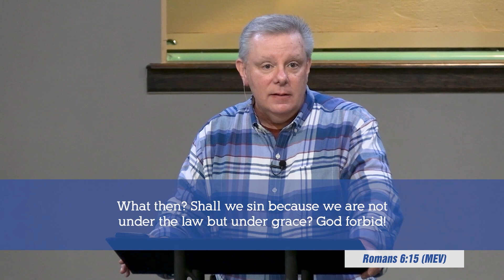Romans (Part 26: Romans 10:14-21)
Pastor Dave teaches about the need for people to proclaim the gospel to everyone. "How will they hear if there is no preacher?"